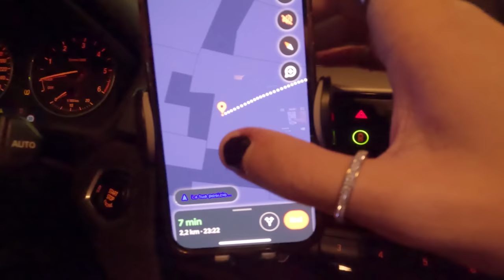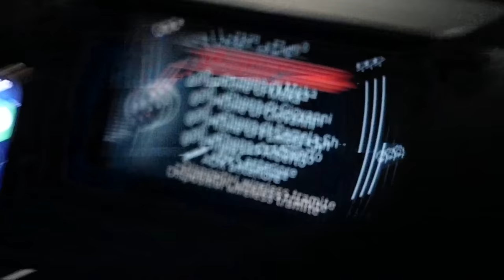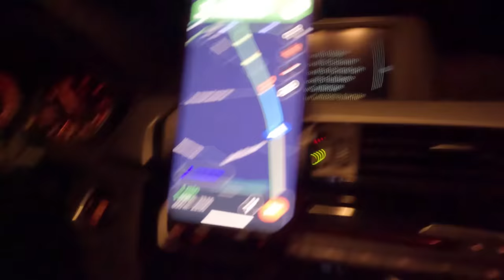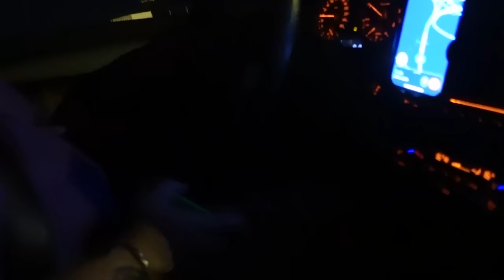HO TROVATO UNA RAGAZZA MALEDETTA MENTRE GIOCAVO A RANDONAUTICA!!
ATTREZZATURA

SOCIAL